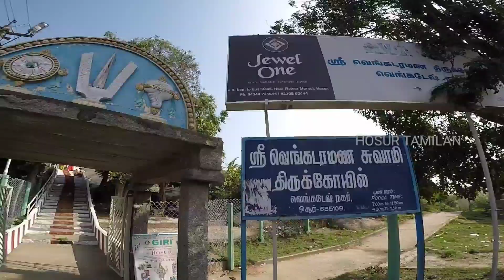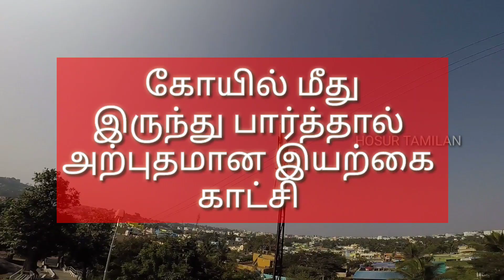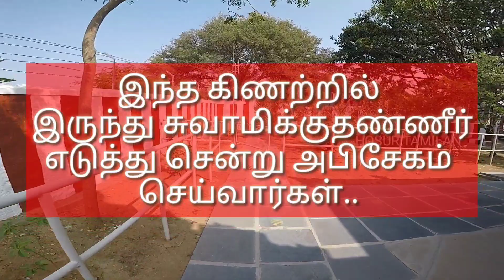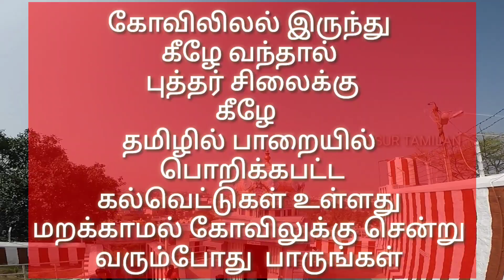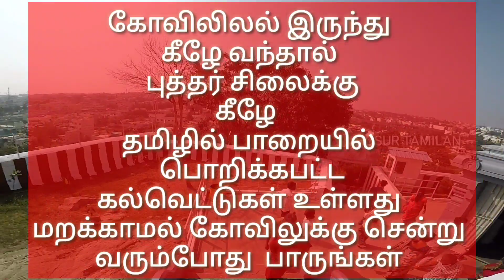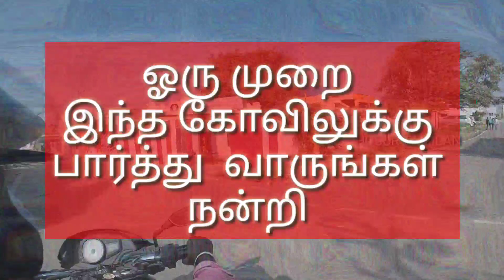ஓசூரில் தமிழரின் பெருமை மிக்க பாறை கல்வெட்டுகள் ஓசூர் சிறப்பு மிக்க வெங்கடரமண திருகோயிலில் உள்ளது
ஓசூரில் தமிழரின் பெருமை மிக்க பாறை கல்வெட்டுகள் உள்ளது  இது எங்கே உள்ளது என்றால்
ஓசூரில் பெருமை மிக்க வெங்கடரமண திருக்கோயிலில்
உள்ளது அந்த பதிவை இந்த விடியோவில் இணைத்தூளேன்